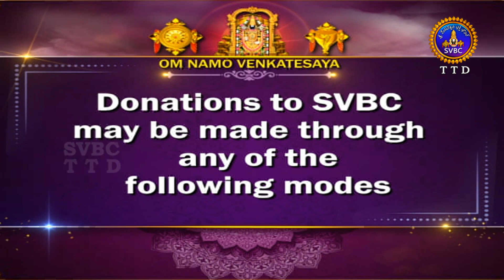సభాపర్వం | SABHAPARVAM | TIRUMALA | 11-06-2023 | SVBC TTD